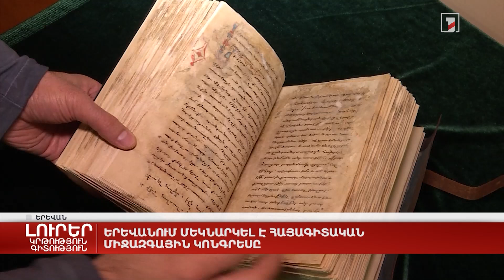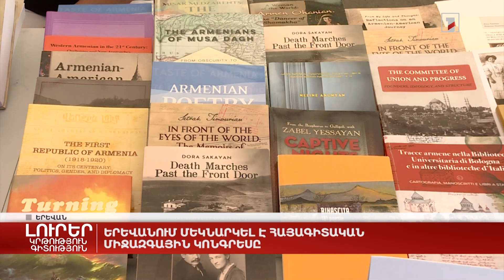Երևանում մեկնարկել է Հայագիտական միջազգային կոնգրեսը